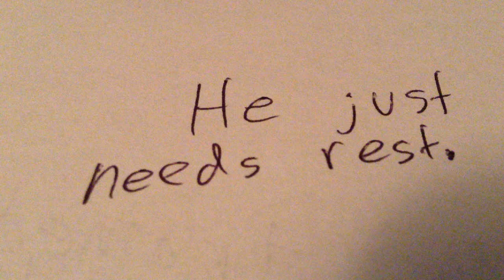SNIPERS LEAGUE: The Finale